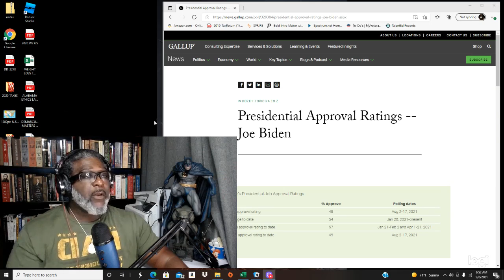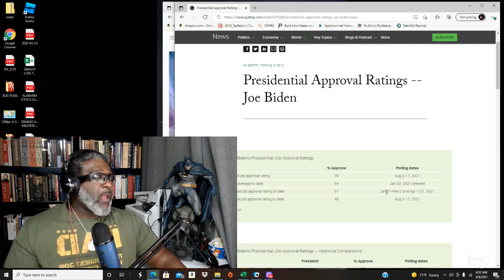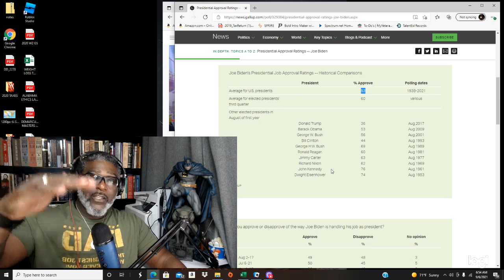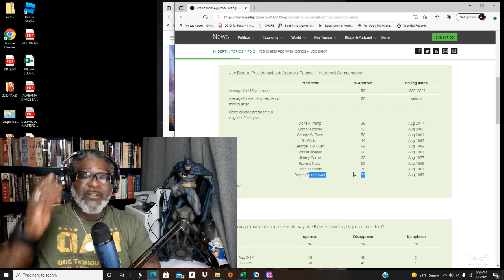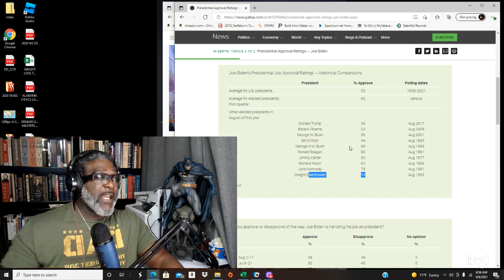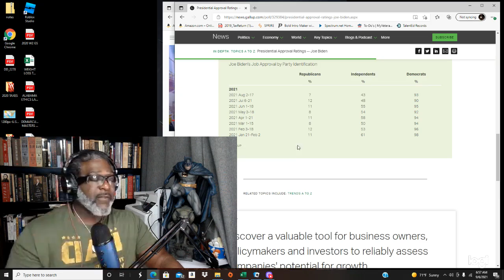MORNING RANT 06SEP2021 JOE BIDEN APPROVAL RATING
JOE BIDEN APPROVAL RATING 49%. WHY?